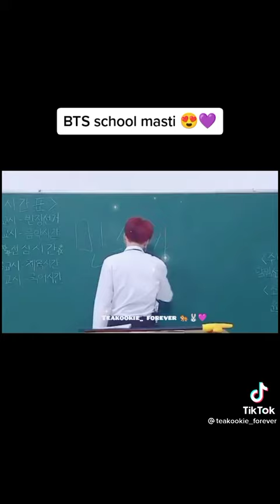do you relate to them